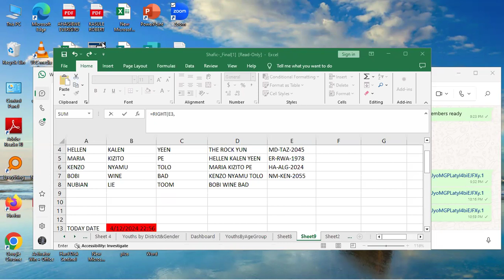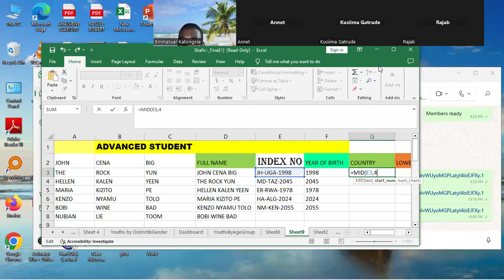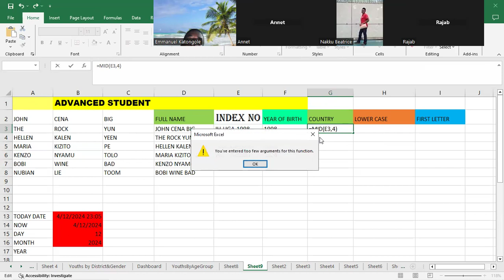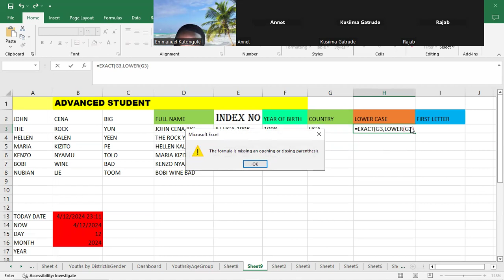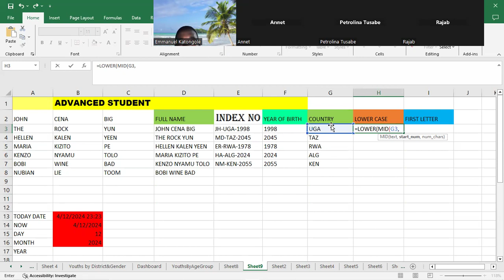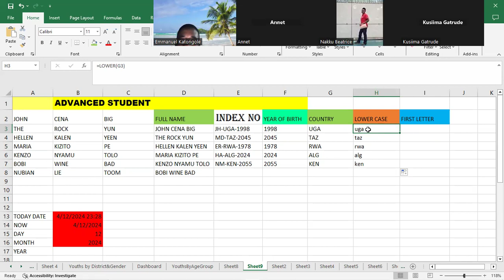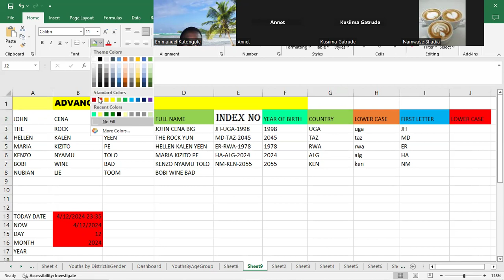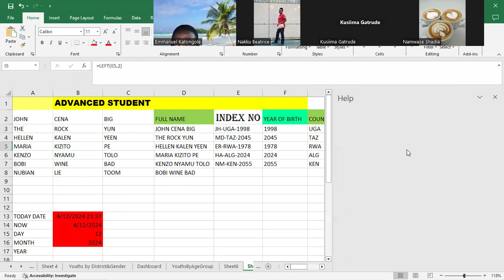April 13, 2024